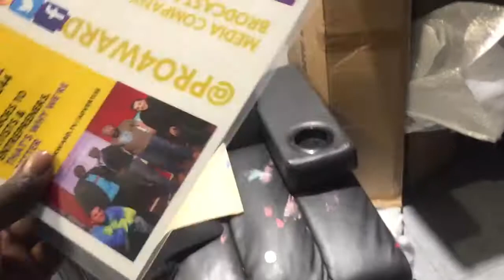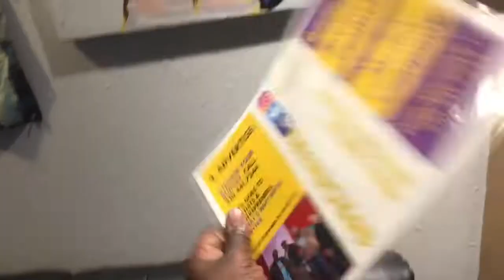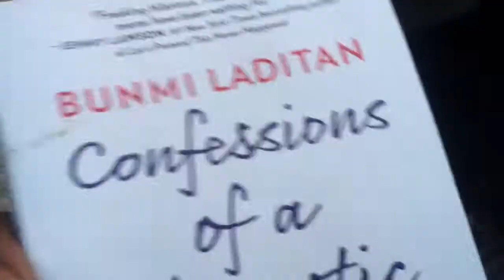Constructive Criticism is Very Awesome 52517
Kinyo believes in networking. Through the people he meets he's able to learn to speak his ideas in their language. He's spent the last 3 years meeting people, building on his ideas, and creating art. He's published a Book of Poetry called "Time's Library, Is growing 3 business, and creates paintings for non-profits and private collections. His proudest achievement is Hosting a weekly show for Artists and Entrepreneurs in San Antonio Called "Kinyo Live"